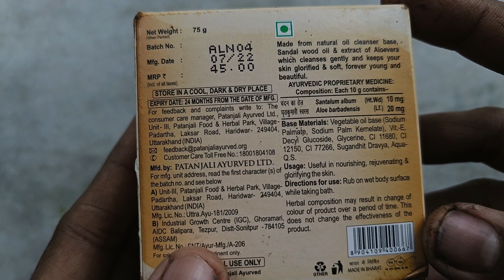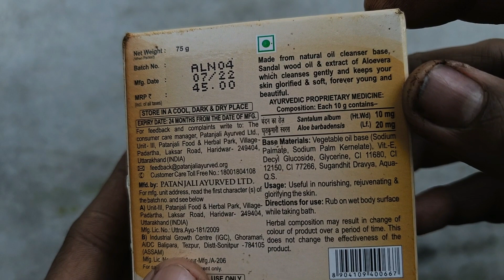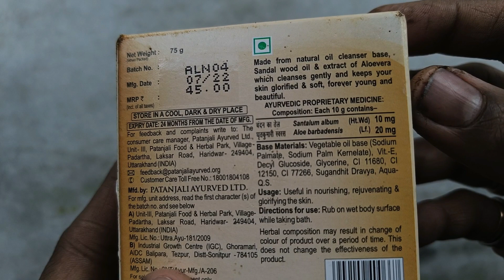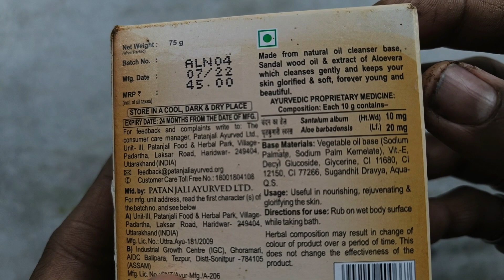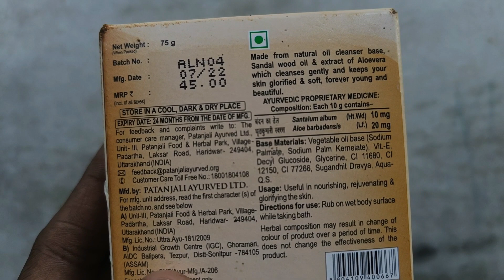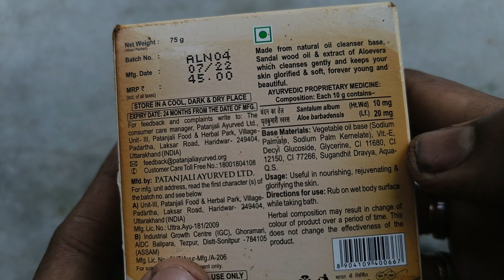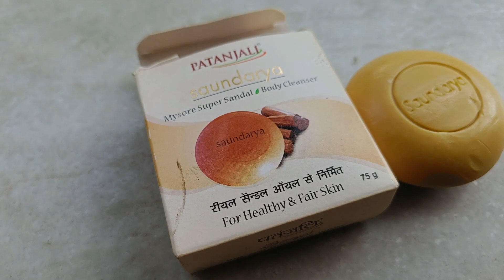Patanjali Saundarya Sandal Body Cleanser - Patanjali Saundarya Sandal Soap Benefits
Patanjali Saundarya Sandal Body Cleanser
Patanjali Panchgavya Kanti Soap

• 3.5mm Clip On Mini Lapel Lavalier Microphone